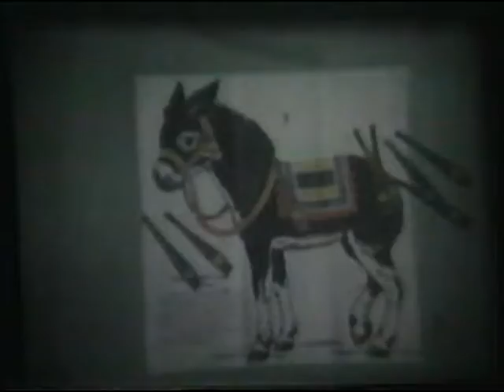Fred's Home Movies, Rochelle, Lorretta, Uncle Jack, Dina